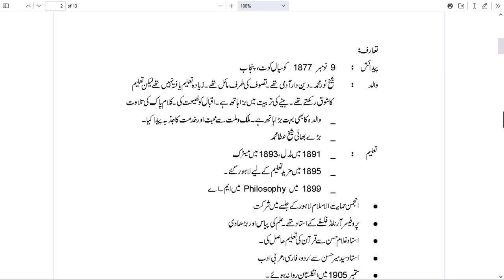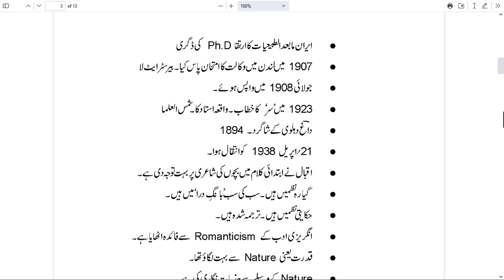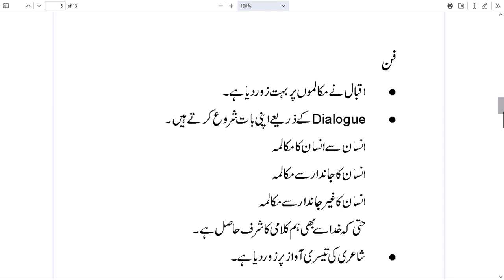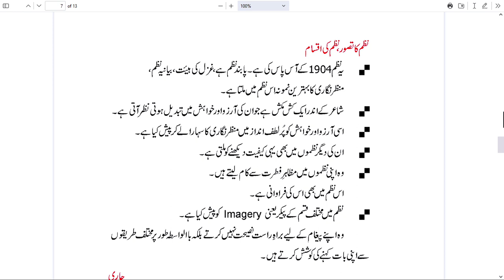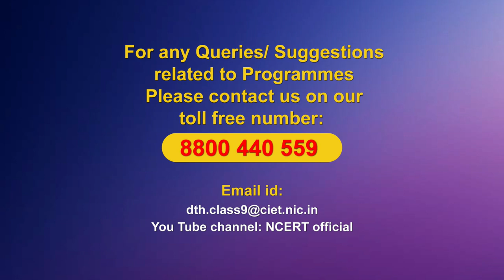Live Interaction on PMeVIDYA : Aik Aaarzoo- Nazm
Aik Aaarzoo- Nazm
Subject: Language (Urdu)   Class: IX

Sahyog Session
Mon-Fri                                             5-5.30pm

The programs can be viewed on:
1. DD Free dish channel #128
2. Zee Dish TV Channel #950
3. Tata Sky Channel #756
4. Airtel TV Channel #440
5. Videocon Channel #477
6. Jio TV App
7. ‘NCERT OFFICIAL’ YouTube Channel
3. SWAYAM Prabha App
4. ePathshala Kishore Manch App
5. Social Media Platforms of CIET & NCERT (YouTube, Facebook, Twitter, WhatsApp, Telegram)